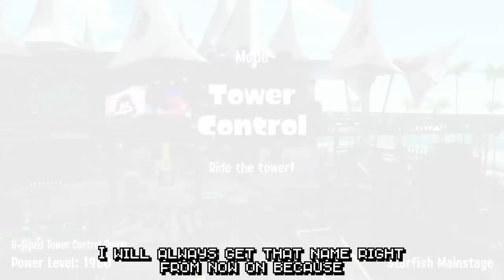Splatoon 2 - THE SILVER AEROSPRAY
I CAN'T WAIT TO SEE THIS I CAN'T WAIT TO BE TERRIBLE